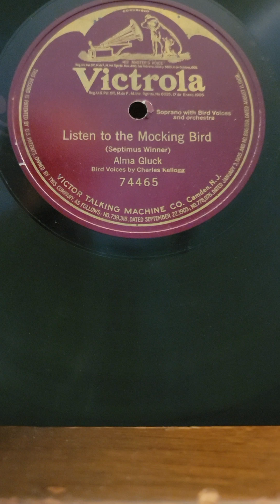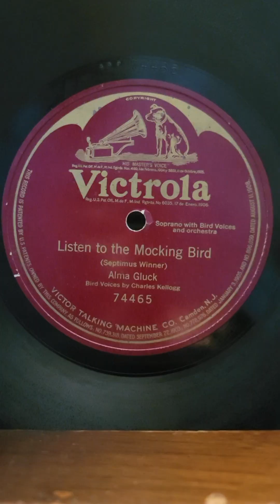Listen to The Mocking Bird- Alma Gluck Victor Records #74465 1916